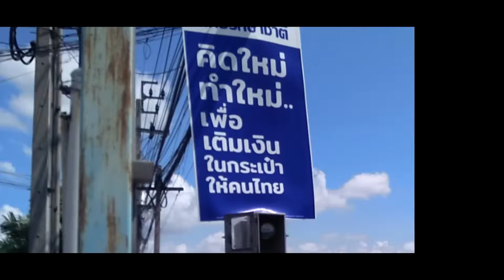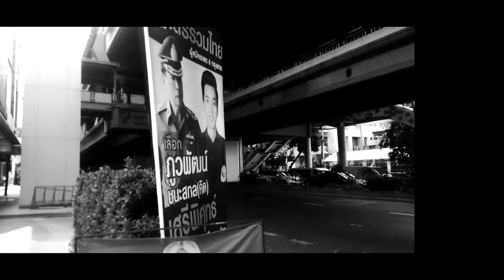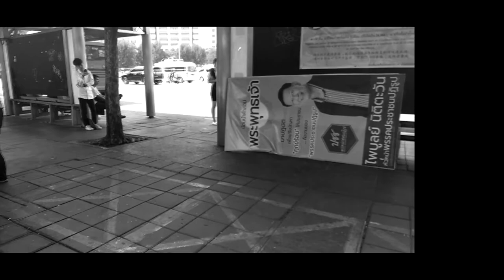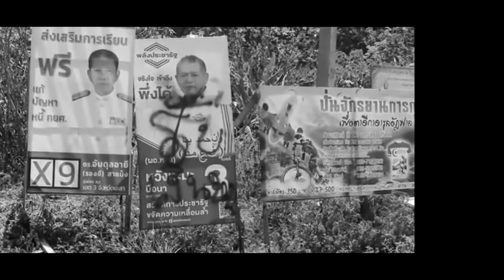Video Art -"campaign" in Thailand 2019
วีดีโอ อาร์ต เรื่องการหาเสียง 2019 จัดทำโดย พสธร สินชู
edited by Patsatorn Sinchu